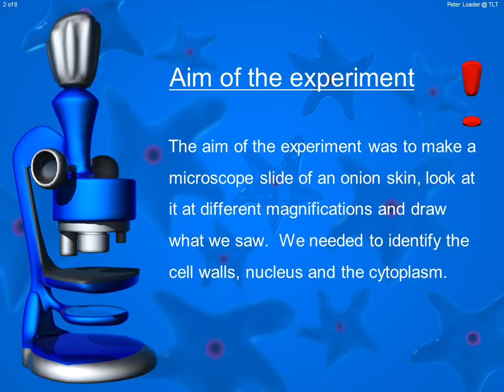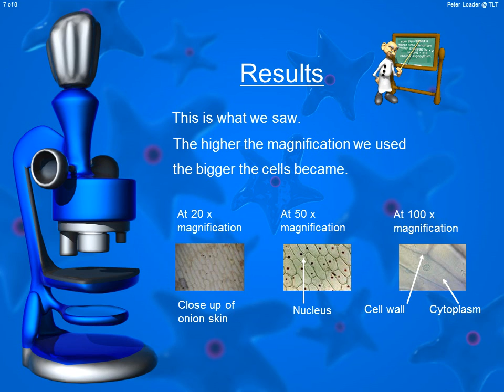Making a microscope slide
The aim of the experiment was to make a microscope slide of an onion skin, look at it at different magnifications and draw what we saw.  We needed to identify the cell walls, nucleus and the cytoplasm.
To be safe we wore goggles and were very careful how we used the scalpel.  Because the glass could have broken we were very careful how we held it.
In this experiment we used a microscope, a glass slide, a cover slip, a pair of forceps and a piece of onion skin.
We cut open an onion and took a piece of very thin skin.  We placed this onto the middle of a microscope slide.
     Then we put a thin piece of glass called a cover slip on top of the onion skin and gently pressed it flat.
     After that we put the slide under a microscope with the lens set at low magnification.